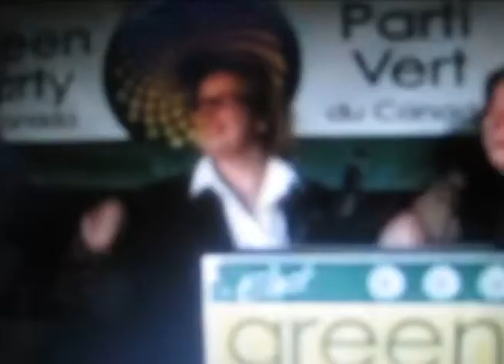Spring has Sprung - Mr Hobo Wally - Canadian 2011 Election Song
Mr Hobo Wally's debut song on Youtube celebrating the Canadian 2011 Election. Harper, Layton, Iggy and May all dancing and jamming along!

Spring has sprung lyrics:

Chorus:
Spring has sprung in old Ontario
And though their time is up ..the government won't go
Buds on the trees and soon they'll be leaves
But the only thing sprouting in Ottawa ..are weeds..

Verse 1:
We'd all want to see a change but it may happen only if
They form coalition.. led by Ignatieff
We'll have to  hold our nose and vote for dear old Mike
And forget all the others that we really like.
Chorus:

Verse 2:
Now we all have deep respect for our neighbor Gil Duceppe
But he's on a free bus tour all around Quebec.
He's smarter than rest  and keeps the Government in check
And if he ran in downtown  TO he'd be a sure bet
Chorus

Verse 3:
it doesn't matter who you like it doesn't matter who you hate
the broadcasters decide who wins at the leaders debate
you'll see Jack you 'll see Gilles you'll see Steven and Mike
but Elizabeth May and the and the Greens have been sent on a hike

Chorus:

Verse 4
And now we are home in Toronto we are back
Where the Tories got nothing and everyone loves Jack
Its up to us to save the country, though  its hard to say how
But we've a fighting chance with Jack & Olivia chow
Chorus:

Verse 5:
But If you live way out west its different story
Where they'll lynch if you vote for anything but tory
So it's a battle east to west that none of us can guess
So we vote in our ridings and we pray for the rest..
Chorus:

MUSIC CREDITS
composed by Hobo Wally
Vocals,guitar-Hobo Wally
Mandolin-Swami
Bass-Jet
Accordion-Peanut
Fiddle-Hazel
Drums-Rye
VIDEO CREDITS
Producer-Chordie
Camera-Neighbour Lisa, Swami, Slobbie
Editing- the minuteman
Social Networking- POV